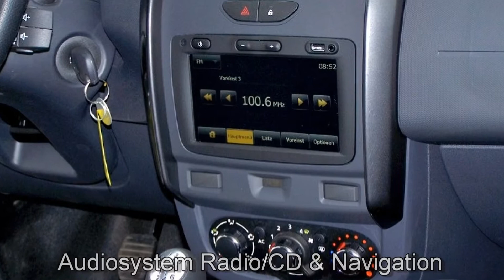Dacia Duster dCi 110 4x2 Prestige 399653 "AUTOHAUS S&K BUCHHOLZ"